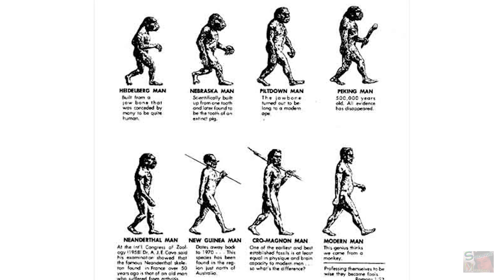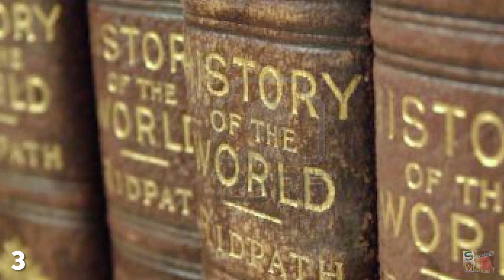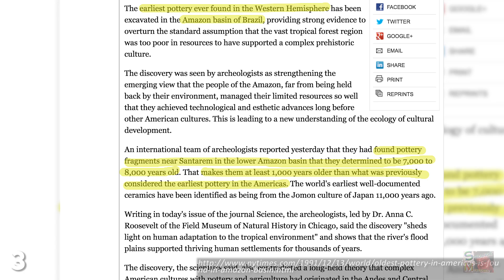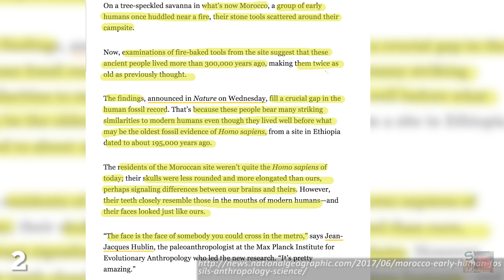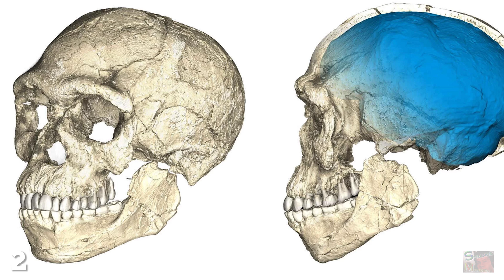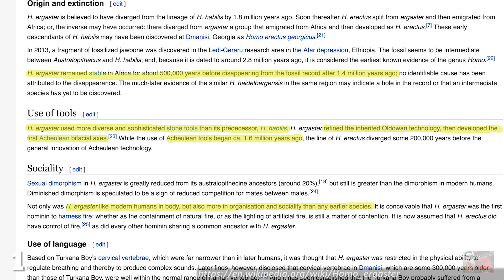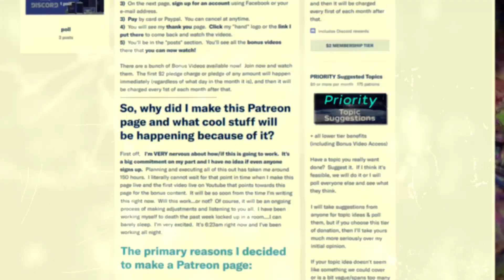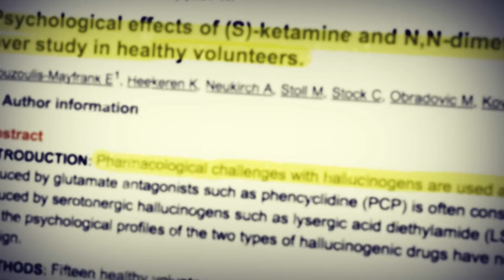How Old Is Humanity, REALLY?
Working out the age of humanity isn’t as easy as checking our...
Bonus Videos & "Chemicals of Reality" Premium Video Available @

At end of video, trailer Narration by Ben Patrick Johnson, acclaimed narrator, novelist and human rights activist.  @benpatrick90069 on Facebook, Twitter, and Instagram.

...birth certificate and counting candles on a cake. First, we must define what humanity even is. Recorded human history only goes back around 5,300 years, because this is when our ancestors first began to use writing systems to document what was going on. Earth’s last glacial period, also known as the Ice Age, lasted from 110,000 years ago to about 11,700 years ago.When did humans first leave Africa to explore the planet? 200,000 years ago? 300,000 years ago? Wrong. Try two million years ago.